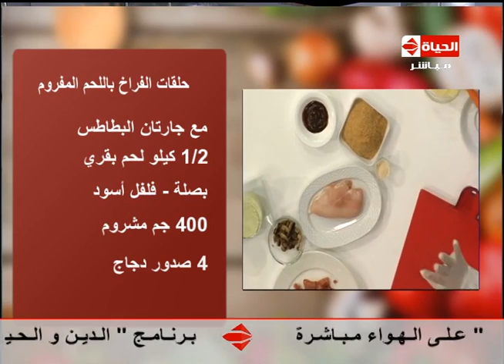برنامج المطبخ - عزومة بيتى - الشيف/يسري خميس - طريقة عمل "حلقات الفراخ باللحم المفروم "